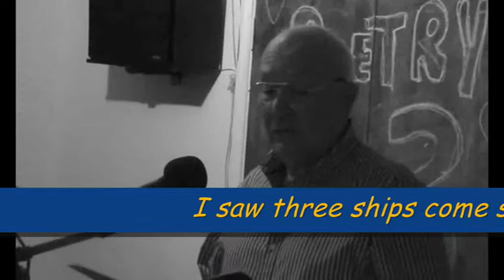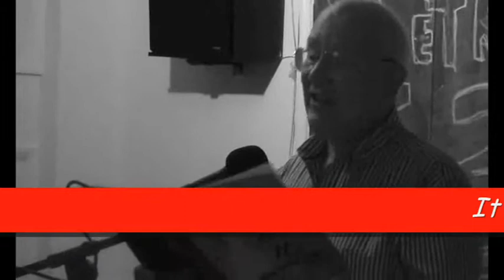Patrick's Spot of Christmas Cheer at Poetry @ 3 No 10 Dec5 '13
A poem, a Carol, a Poem.  Four and a half minutes of Christmas Joy.  Not!